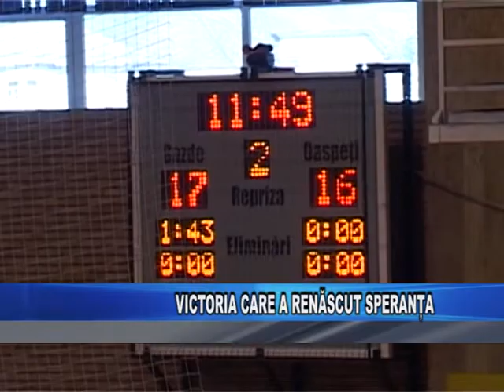HCM RM. VALCEA - HCM ROMAN 24-19 (13-10)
HANDBAL FEMININ LIGA NATIONALA
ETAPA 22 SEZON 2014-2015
SALA SPORTURILOR TRAIAN RM. VALCEA